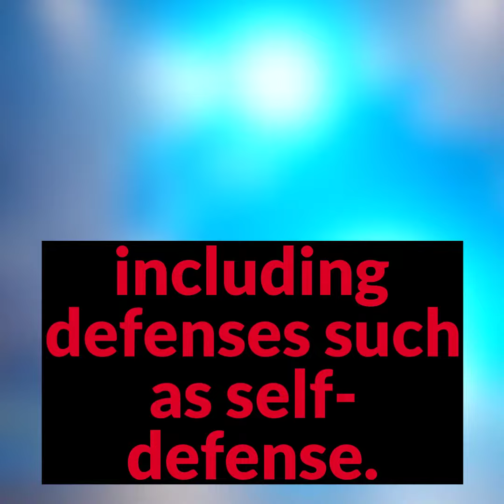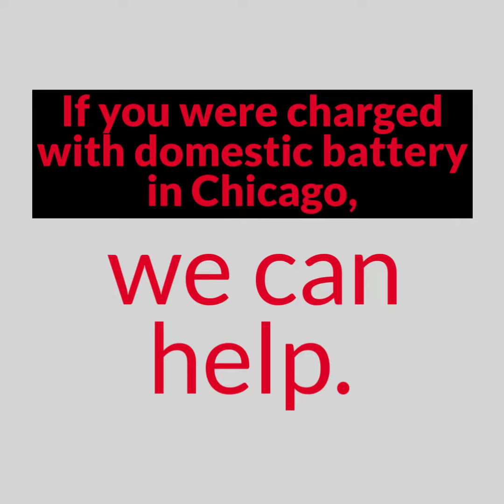What is the Penalty for Domestic Battery in Chicago, Illinois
Domestic battery penalties in Illinois are extremely serious. If you’re convicted of this crime, you could end up spending time in jail, missing out on time with your children and even losing your job.